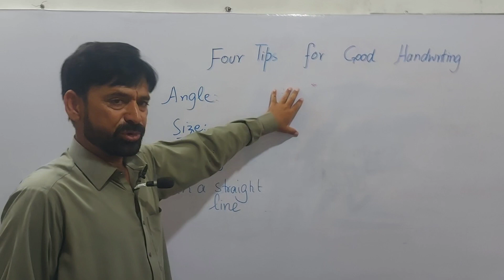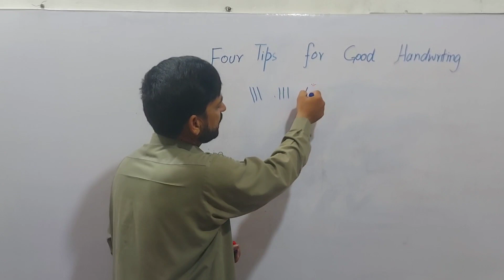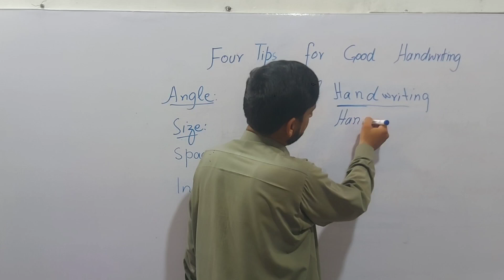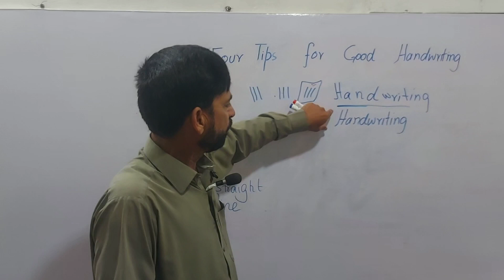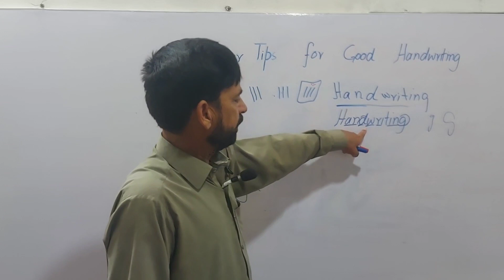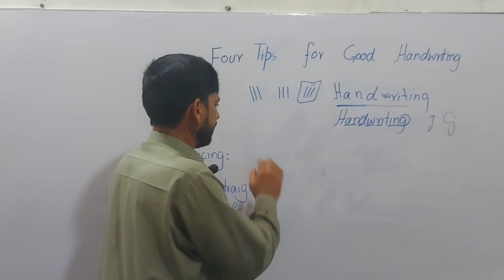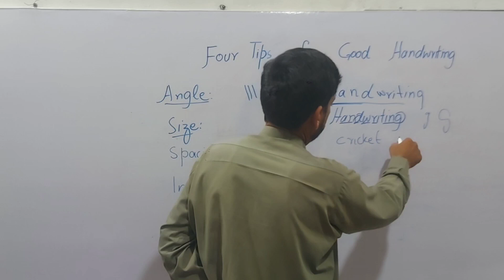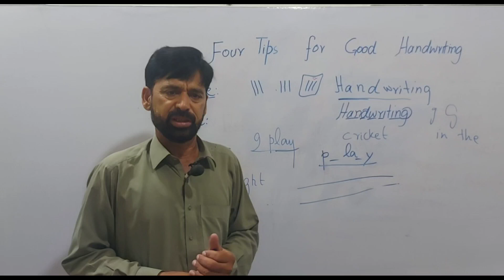4 Tips for Good Handwriting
Four easy tips for good handwriting have been told in this video. Some students are very intelligent and knowledge but because their handwriting is not good, their result in tests and exams is not as good as expected. Here in this video, I have taught 4 tips for good handwriting which if followed by students or anyone who wants to improve his writing will definitely be helpful. What you need to do is to watch this video till last so that you grasp the idea how to make your writing good.